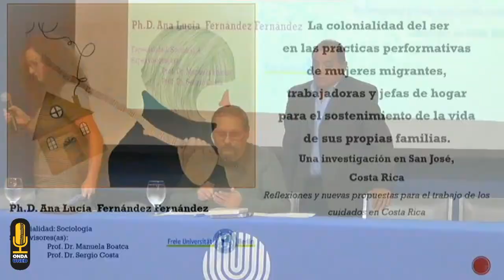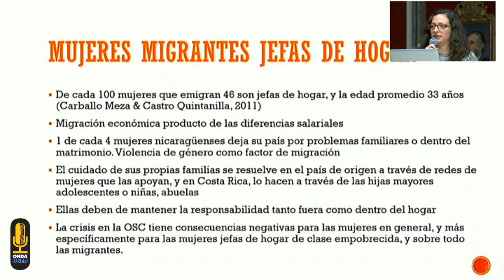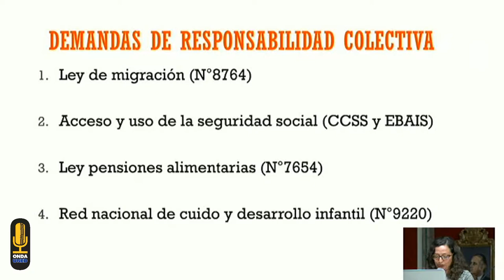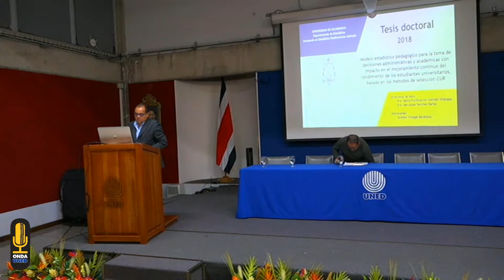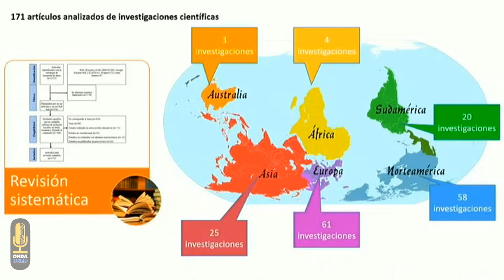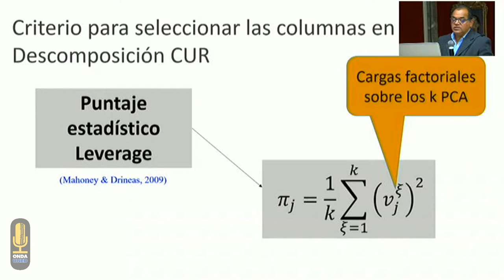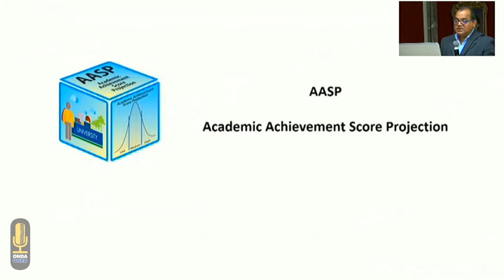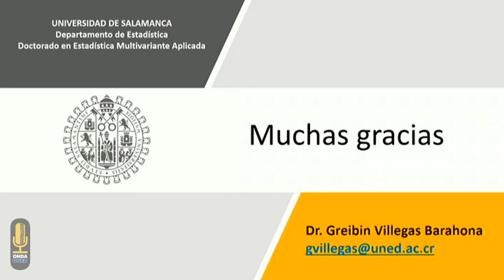Becarios AMI presentan hoy sus tesis doctorales en temáticas de genero y estadistica